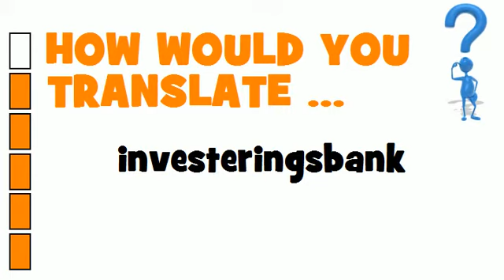SWEDISH TRANSLATION QUIZ = investeringsbank